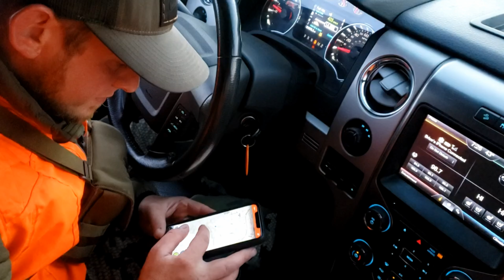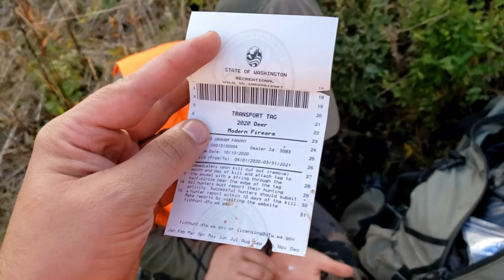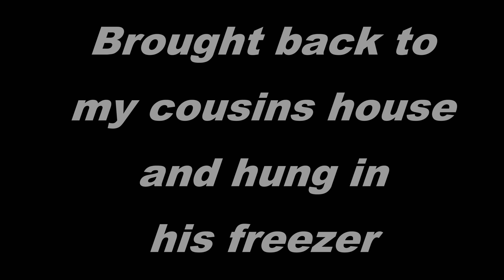First Time Hunting & I Got My First Deer That Guy Skimpy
I super appreciate all the views, subs, comments, likes and shares.

This channel is mostly about making all sorts of fishing tackle; Jigs, Chatterbaits, Spinnerbaits, Plastic Baits, Airbrushing Crankbaits,. etc.

Besides bait making videos, I also make fishing videos, underwater videos, videos of the seminars I do, interviews and product reviews. Every now and then I will post a non-fishing related video like wine making videos

I’ve been making my own tackle for a long time now and I am always willing to share the knowledge.